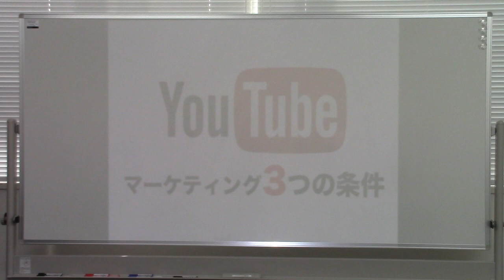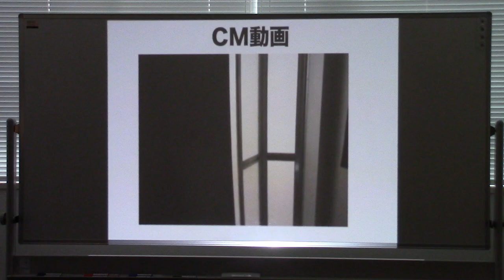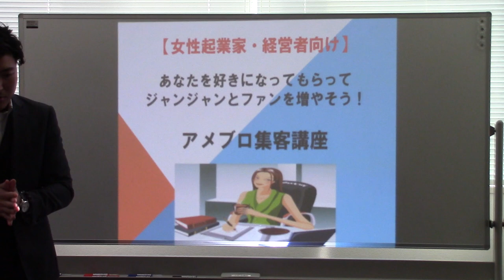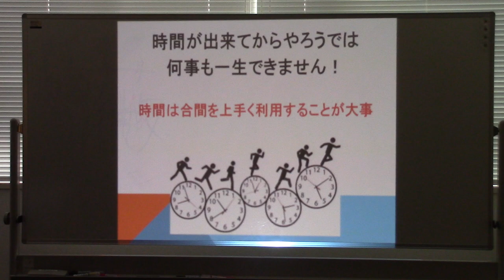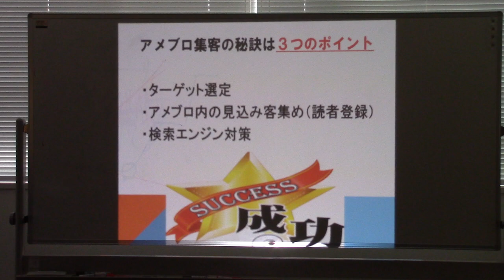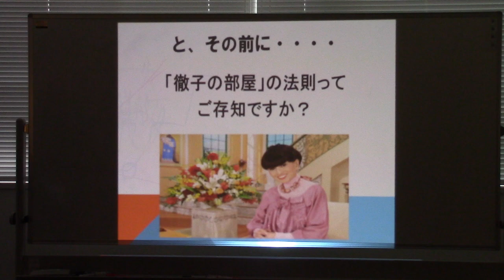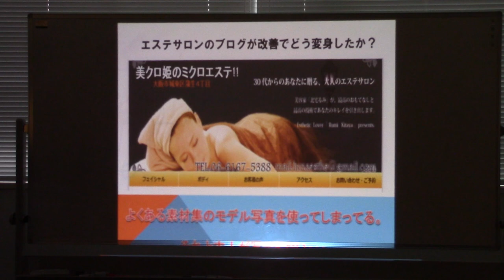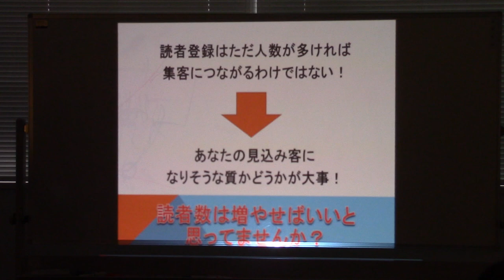アメブロ＆YouTubeセミナー